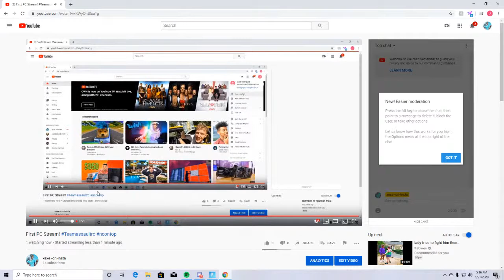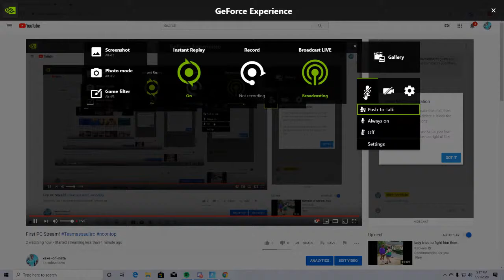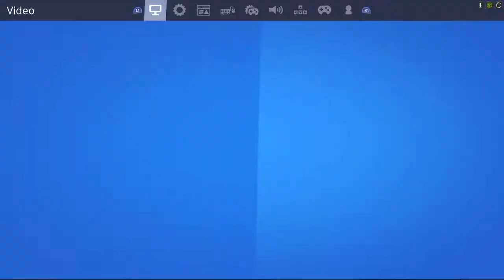First PC Stream!